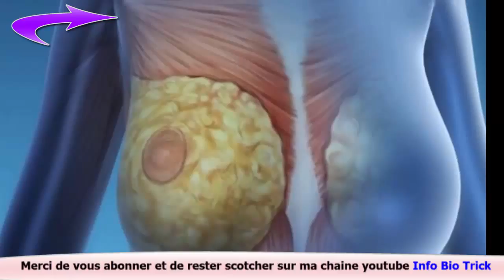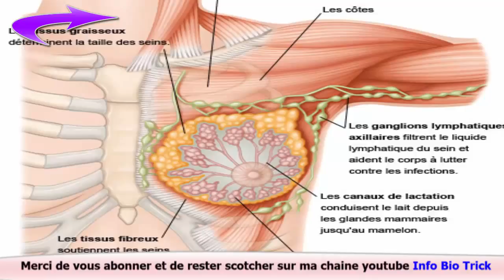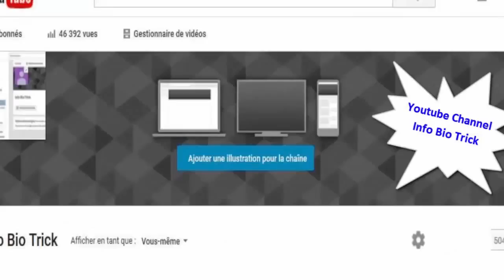5 symptômes atypiques du cancer du sein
5 symptômes atypiques du cancer du sein